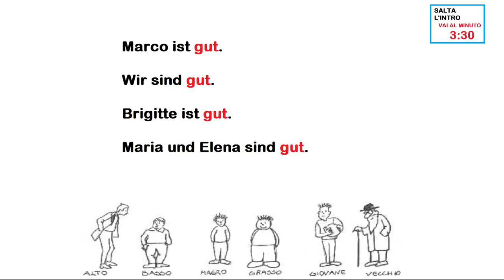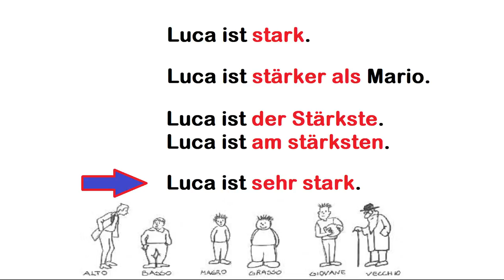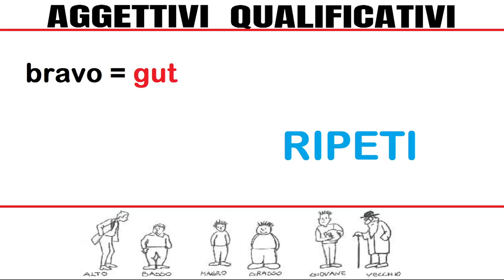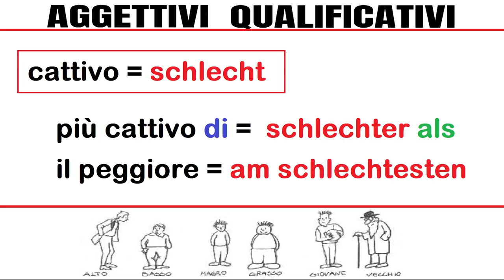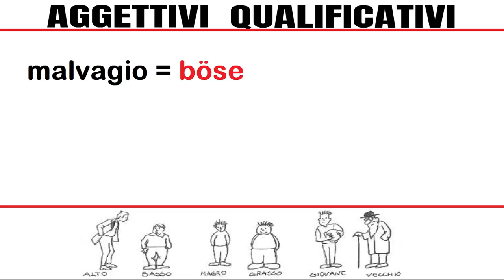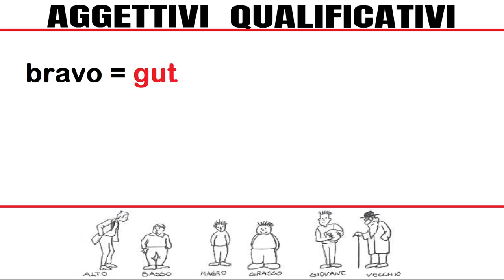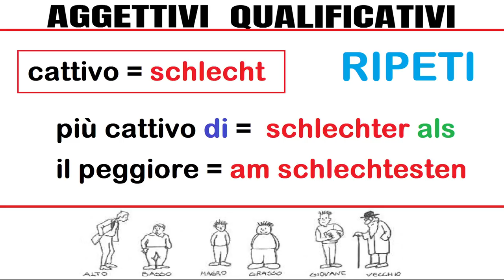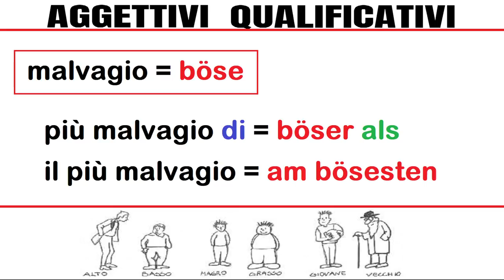tedescofacile TEDESCO FACILE #184 -- GLI AGGETTIVI QUALIFICATIVI - 01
Gli aggettivi qualificativi.
In questa lezione:

bravo = gut
cattivo = schlecht

capace = fähig
malvagio (cattivo) = böse